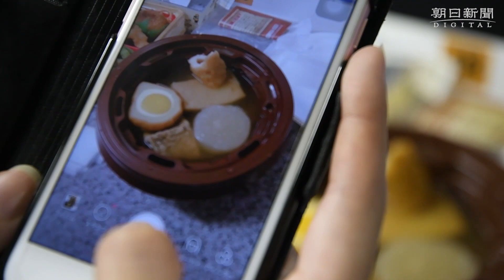「あつい」「超揺れる」 3時間で予約完売のおでん電車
長崎市内で路面電車を運行する長崎電気軌道が期間限定で走らせる「おでん電車」が人気だ。いつもの車内でおでんやビールが楽しめる非日常感がうけ、今年は完全予約制の768席が3時間で完売。他県の「路面電車仲間」からアイデアを拝借して4季目になる企画だが、確実に「軌道」に乗っている。
　1月29日にあった関係者向けのデモ運行。企画に協賛する銀行や不動産会社などの男女約20人が招かれ、長崎市油屋町の崇福寺（そうふくじ）駅から乗り込んだ。午後7時すぎに出発してしばらくすると、一斉におでんの容器を開けた。「あつい」「おいしい」「超揺れる」。つり革が外され、横長のバーカウンター2台が外向きに置かれた車内は、一気に盛り上がった。